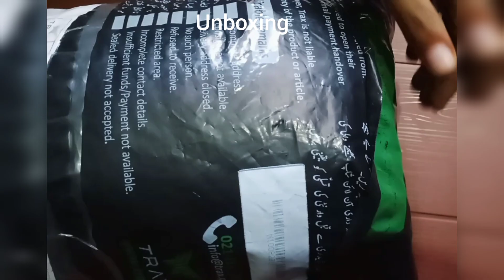Unboxing |PR|Latest trouser designs